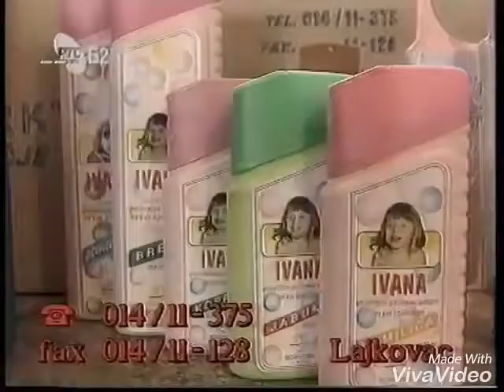Serbian Logos 1994/5